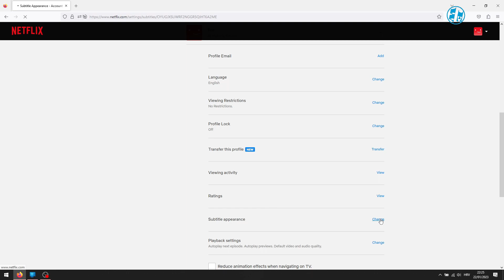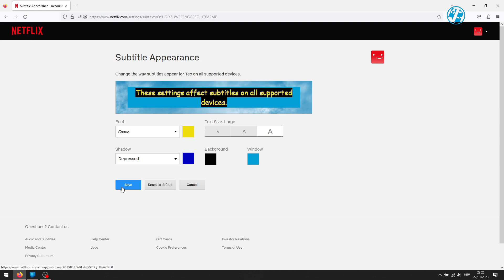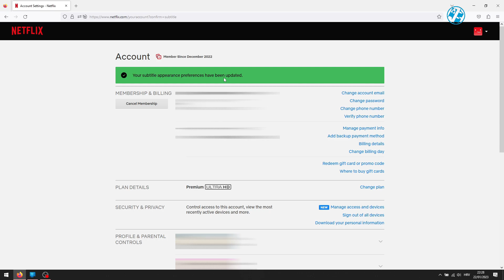How To Change Netflix Subtitles | Change Font/Size/Color/Shadow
How To Customize Netflix Subtitles | Change Font/Size/Color/Shadow
Netflix subtitles can be customized in many ways - font size, color, shadow, and more - to make them just the way you want them. In this video, we'll show you how to customize Netflix subtitles in just a few quick steps!

Whether you're looking to make your subtitles stand out or just want to make them a bit more personalized, this video will show you how to do it in a simple, easy-to-follow way. So be sure to watch it to learn how to customize your Netflix subtitles to make watching movies and TV shows a lot more enjoyable!If you have any ideas for next videos,questions or any kind of suggestions,please feel free to write it down in comment section!